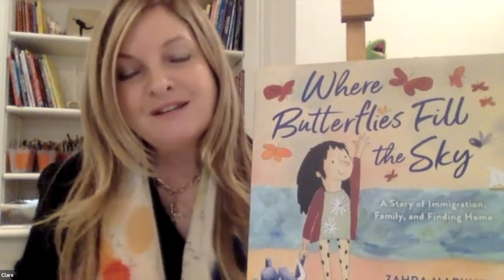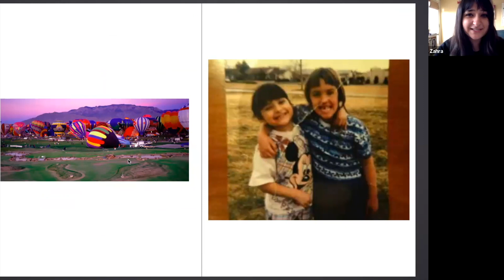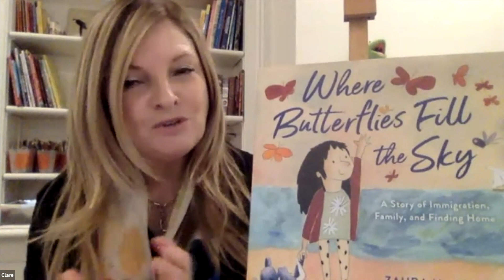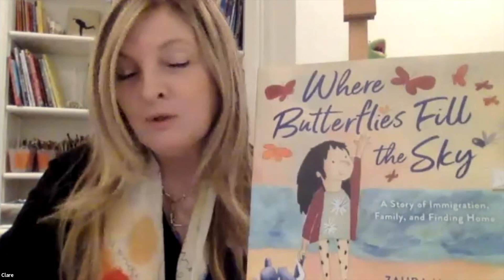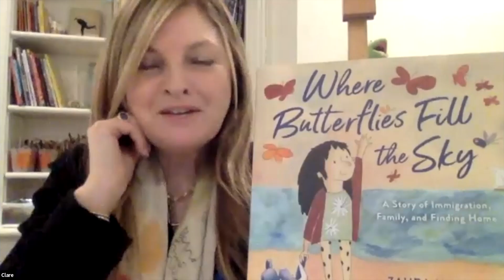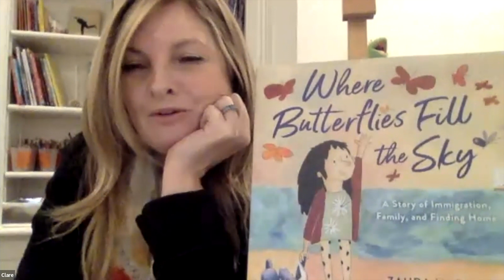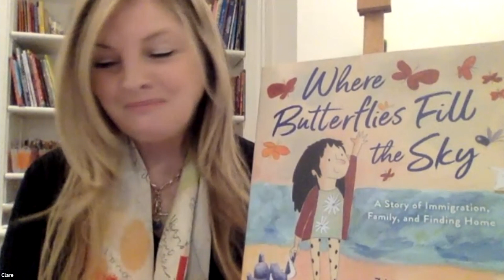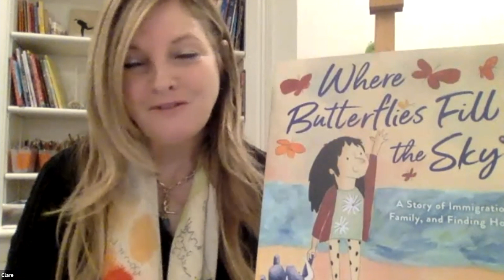Saturday Stories featuring Zahra Marwan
Meet award winning, debut picture book author and illustrator Zahra Marwan.

Discover how she created Where The Butterflies Fill the Sky, a personal tale about her own immigration from Kuwait to finding a new home in the United States with her family. Filled with vivid dreamlike illustrations, with love and heart, Zahra's words and images magically transport the reader.

Zahra will share the inspiration for her book and how she creates her art and leads participants in a drawing related to dreamlike memories of home and family.

Good for all ages 5 and up.